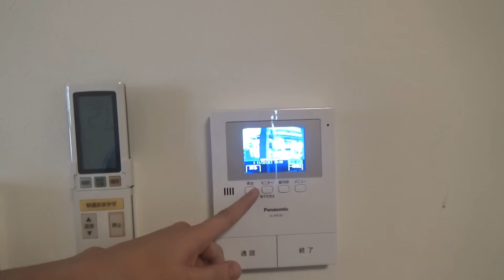謎のピンポンダッシュを成敗したい